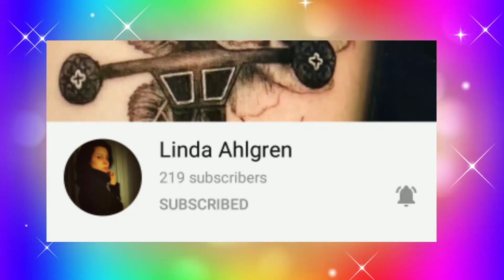Super Luv 💕 Channel 💕 April 12, 2021 Linda Ahlgren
Super Luv 💕 Channel  💕

Thank you so much everyone for the support!
God bless !

Visit and  support our Super Luv Channel
 @Linda Ahlgren

God bless!